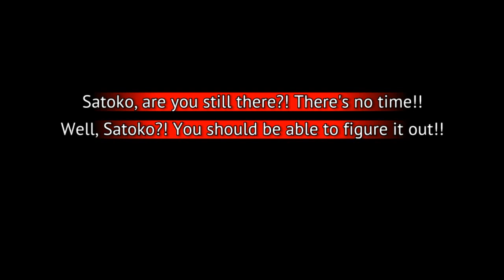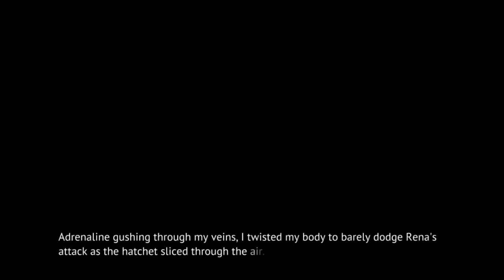TSUMIHOROBOSHI BAD END2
FACEBOOK FANPAGE

Steam-lambdadelto_34